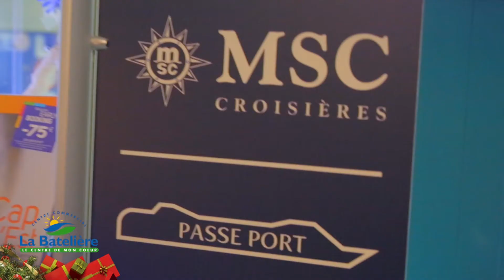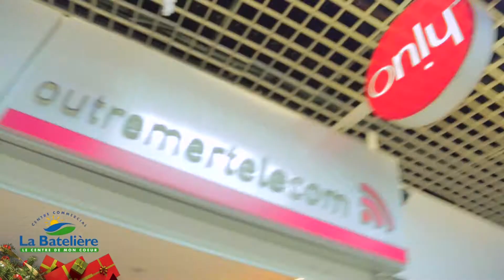MODULE 3 ATV HD